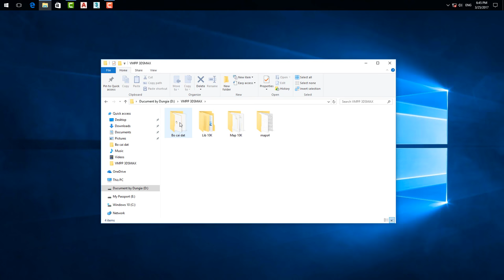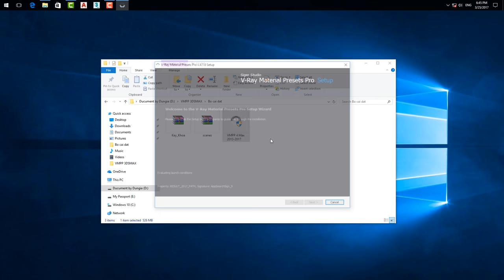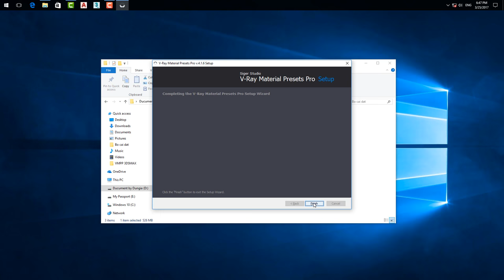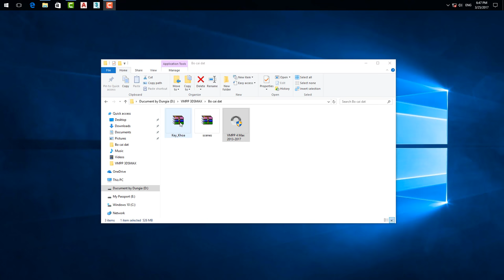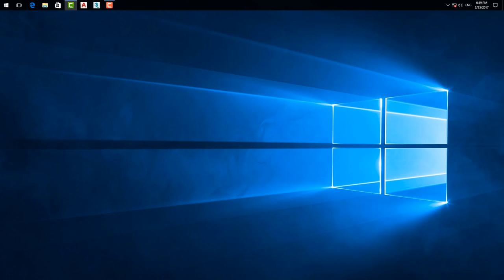Bộ cài VMPP 4 10K Vật Liệu